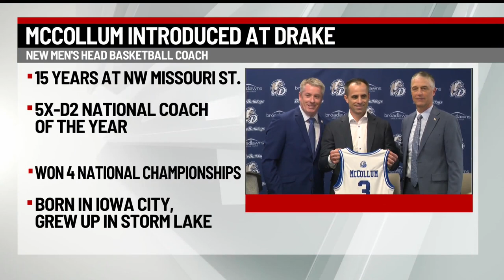McCollum introduced at Drake